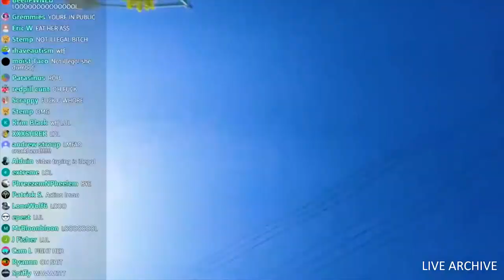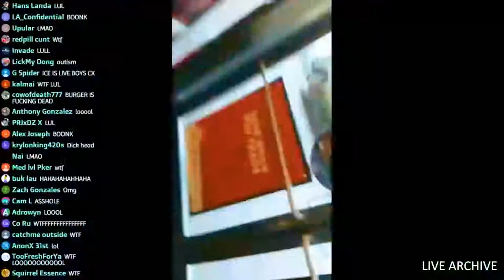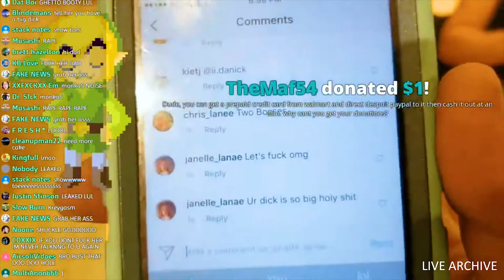🗃️ Hampton Brandon Arguing, Dancing, and Fighting | Highlights PART #04 ( ARCHIVED )